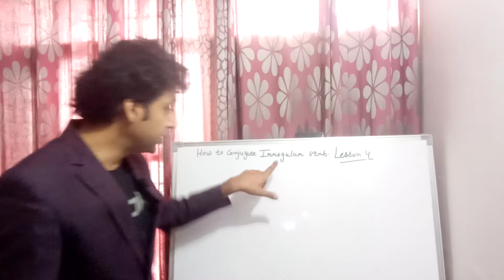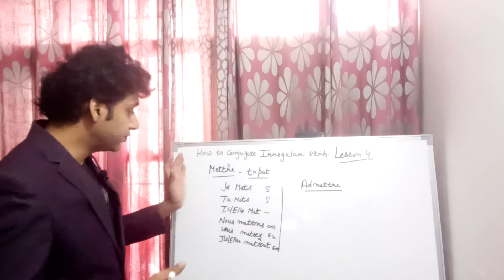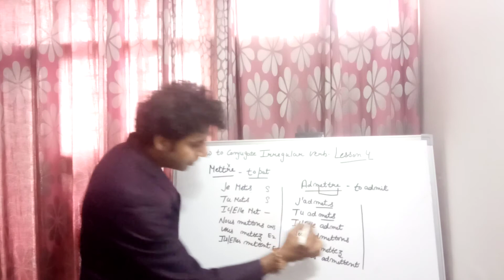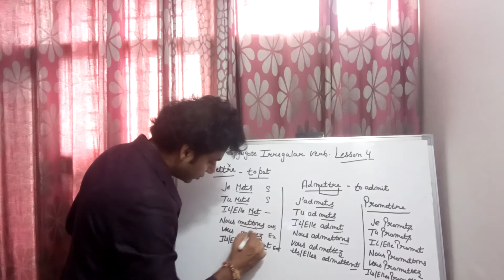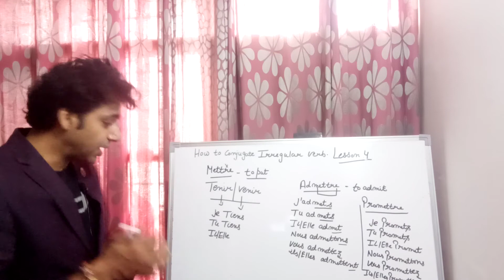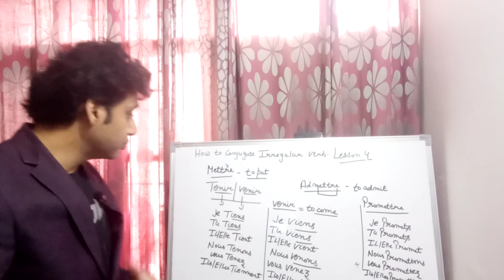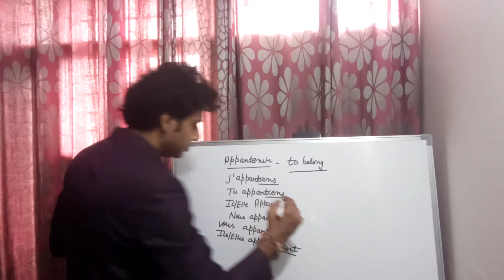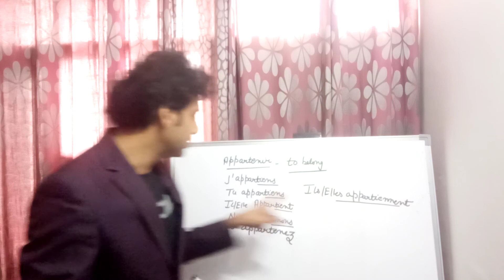FRENCH IRREGULAR VERB LESSON 4|FRENCH VERB FOR BEGINNER|FRENCH CLUB BY ASQUARE LANGUAGE